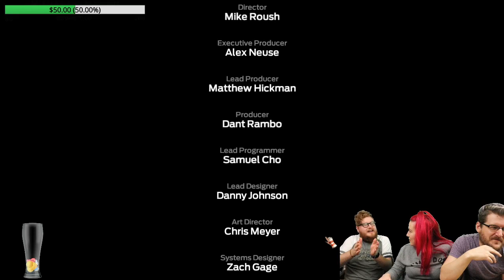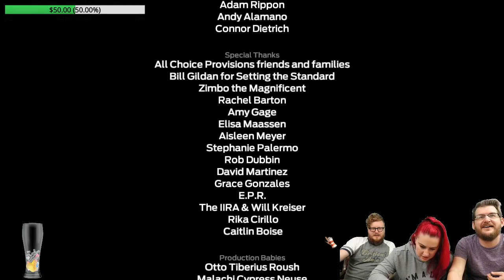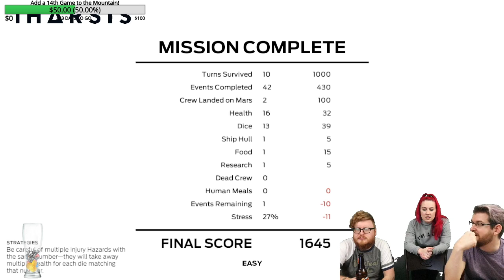Season 2: Episode 67: Tharsis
Tharsis is technically a single-player video game, but it plays just like a board game and we played round-robin, each of us took a phase of the missions and it was very fun!